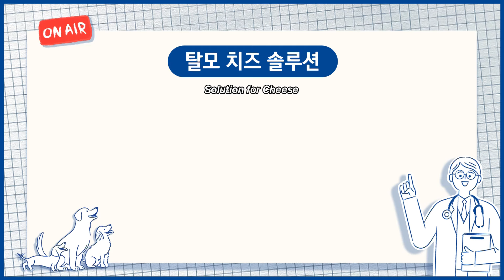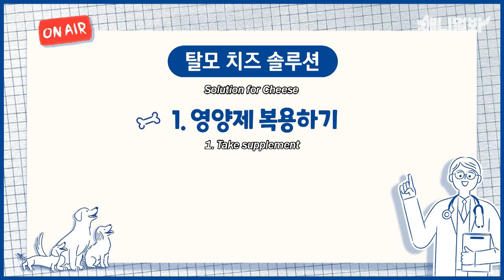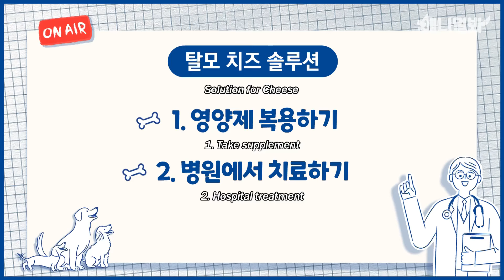털에 파묻혀 살다가 탈모 온 썰 푼다..ㅋㅣHow Fluffy Dog Got Alopecia...lol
💌뽀건소 ep.20💌
오늘의 주인공 | 4살 뽀메 치즈님

피부병이 온 후 탈모가 시작된 우리 집 강쥐,
어떻게 해야할까요?

알로페시아 X 진단부터 치료법까지 뽀건소에서 알려드립니다-

관련 영상 더보기 🥰
왜요! 똥 먹는 강아지 처음 봐요?
애니멀봐와 한배타고⛵
[Credit Music♪]
Oneul - wiggle
🎵Track : 복세편살, I go hawaii, 어느새 가을, 동전굴리기
병아리는 삐약삐약, 강아지 같지, 아쭈꾸임, winter waltz